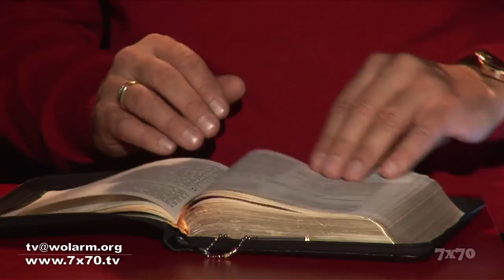"X Rakurs" Լեոնիդ Մալկո "Շնորհք" մաս 3